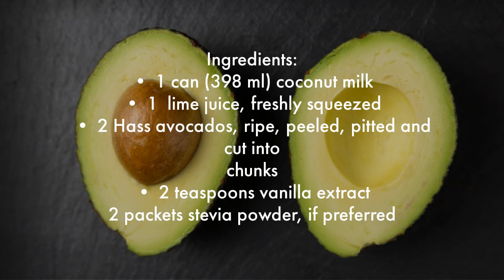Avocado Vanilla Pudding Vegan simple to make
The easiest pudding recipe to make. All you need to do is blend the ingredients together.